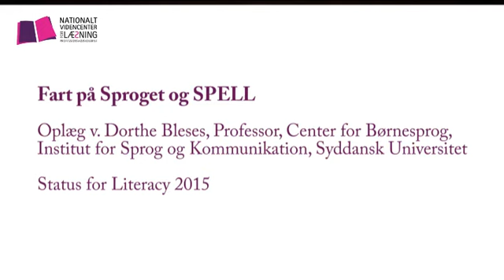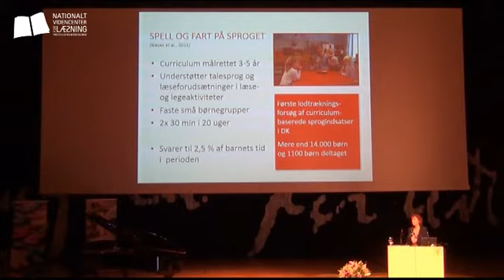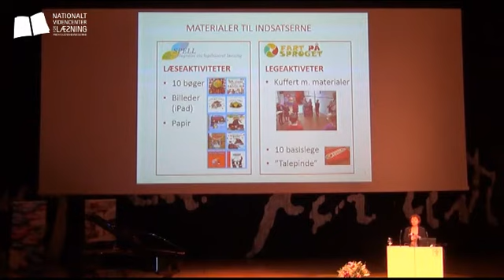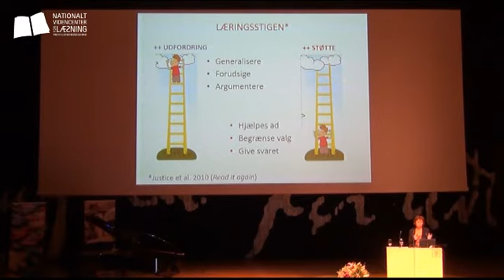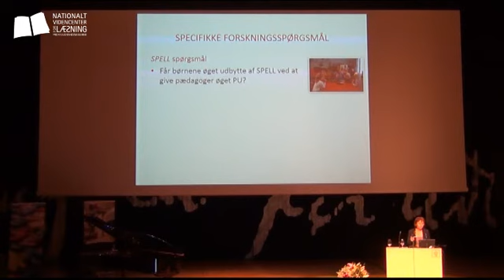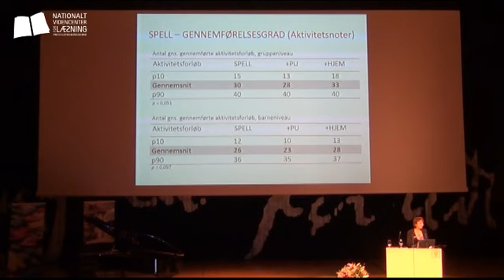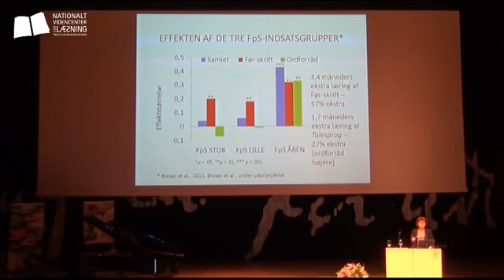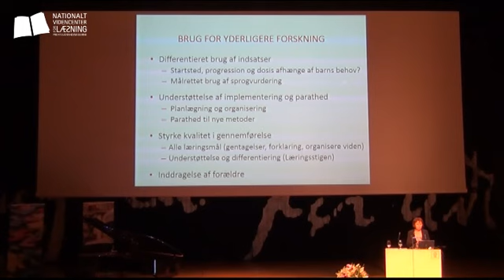Oplæg v. Dorte Bleses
Børns tidlige sprogudvikling har stor betydning for deres livsmuligheder. Sproginterventionerne Fart på sproget og SPELL er blevet afprøvet med ca. 14.000 børn i danske børnehaver med det formål at undersøge muligheden for at fremme såvel før-skriftlige kompetencer som talesprog.

Dorthe Bleses, Professor, Center for Børnesprog, Institut for Sprog og Kommunikation, Syddansk Universitet, var oplægsholder på Nationalt Videncenter for Læsnings konference Status for Literacy 2015.
Her præsenterede hun de to sproginterventioner: Fart på sproget og SPELL.
Centrale spørgsmål, der blev belyst i præsentationen, var om strukturerede målrettede sprogindsatser fra USA virker i en dansk pædagogisk kontekst, også når de gennemføres under hverdagslige vilkår? Ligeledes blev det diskuteret hvad gennemførelsesgrad og kvalitet i implementeringen af sprogindsatserne betyder for børnenes udbytte.

Centret filmede Dorte Bleses oplæg